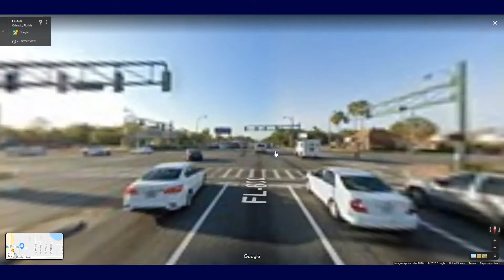Digital Road Trip 47 - Finishing Off At Disney World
Welcome to the final episode of Digital Road Trip.  In this series, I will be starting at one location in google street view and I have to go to a set destination while using only google street view.

In this episode I start in Maitland, Florida and work my way to Disney World in Kissimmee, Florida.

I decided that I would end the episode once I reached Disney World in Kissimmee, Florida.

As of right now, once we reach our destination in Key West, I will be ending this series.